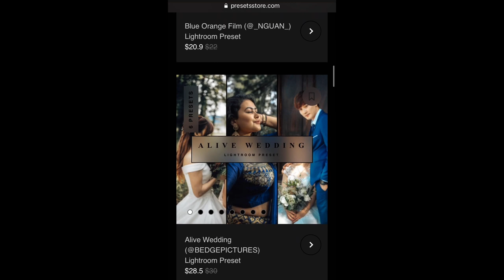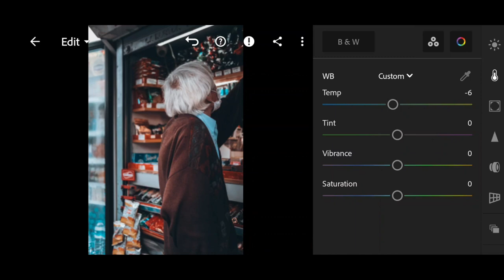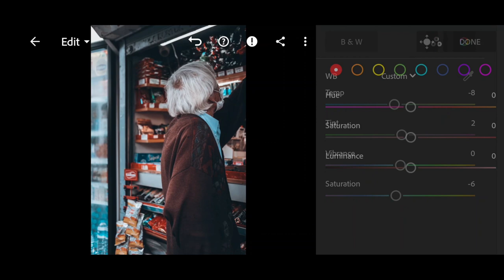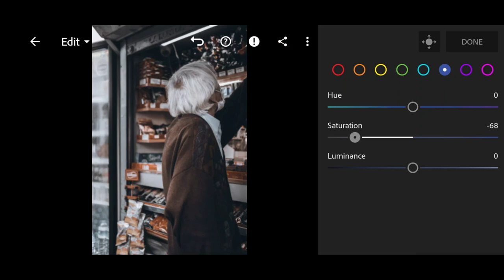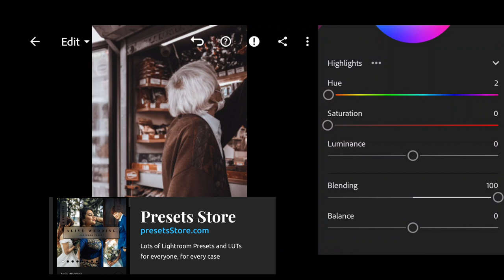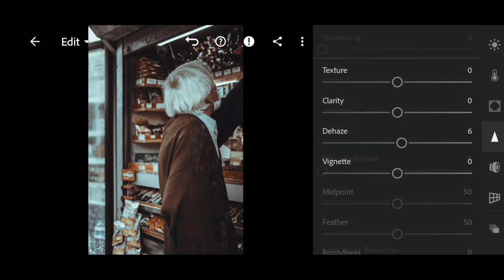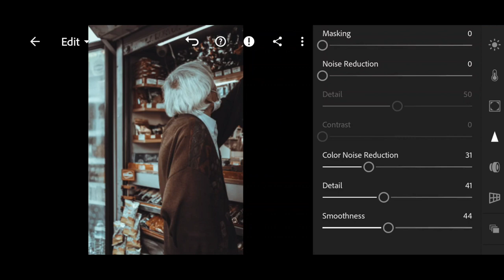Urban Color Grading in Lightroom Mobile | Cold Moody Preset Download Free | Cinematic Look Preset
Today we will show you the option of cold color grading for urban photographs in cinematic style in the Lightroom mobile application. You can use our presets in Adobe Photoshop and Adobe Lightroom programs. Enjoy and thank you for being with us, we are trying for you!❤️

0:00 Intro
1:36 Light Correction
2:45 Color Correction
7:50   Effects editing
7:55 Detail Correction
9:27 Result

You can choose the option that is better for you below:
1. You can edit photos by yourself, watching our videos
2. You can download our presets for free, but for this you need to carefully watch the video and remember the password ( ) for downloading the preset in DNG format
3. You can repeat our preset using the step-by-step instructions from the screenshots. Look at our website for more details